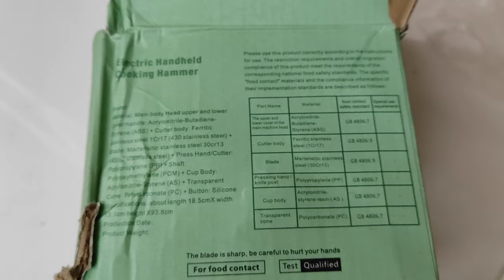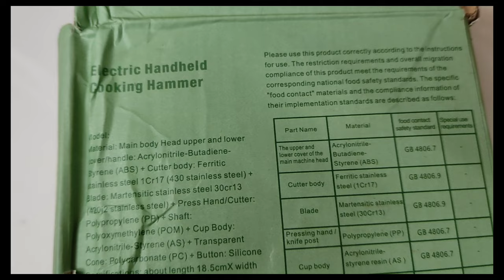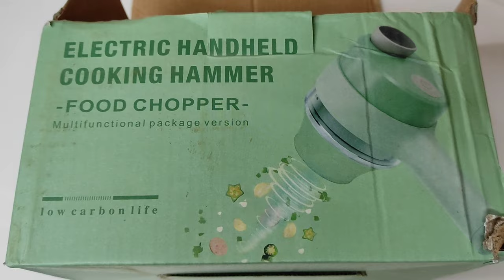4 in 1 Electric Handheld Cooking Hammer Vegetable cutter Honest Review & Demo | Electric chopper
4 in 1 Electric Handheld Cooking Hammer Vegetable Cutter Electric Food Chopper Electric Vegetable & Fruit Chopper . . . About this item • Easily prepare various ingredients to cook, saving time and effort. Use it once and fall in love with it! • Multifunctional Chopper comfortable to hold, breaking the dangling click mode of the traditional electric garlic paste, the ergonomic design does not tire your hands. • The mini garlic chopper can quickly chop garlic, seasonings, nuts, vegetables, and meat. Also great for cooking, baby food supplement, and smoothie drinks. A great kitchen helper to save your time and effort. • The whole machine is rinsed, the feeding hole is added with detergent to start with one key, and it can be washed with running water by stirring for 5 seconds. • USB Charging high-speed motor, gun cut into slices, no need for a container to cook in seconds, garlic slices and pepper rings are even and beautiful. • Electric vegetable cutter is more convenient to cut and side dishes, fresh ingredients, easy to clean, use it once and fall in love with it • After starting the single use time is less than 30 seconds if you feel that the food is not delicate enough continue to click the switch. . .